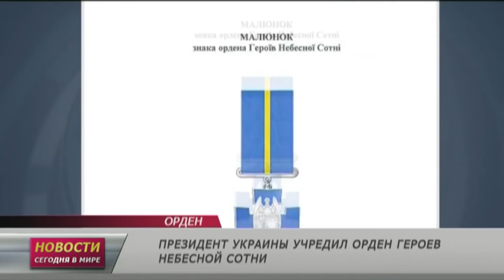4 ноября: Новости. Сегодня в мире (выпуск от 15:00)